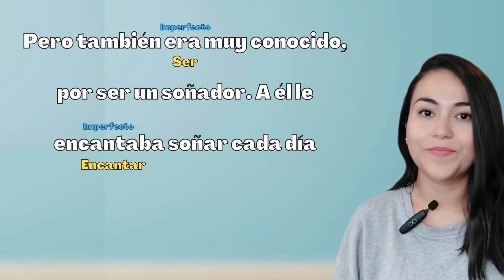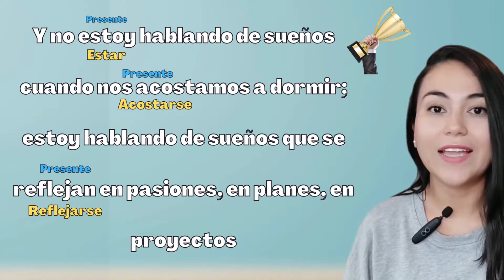Learn SPANISH verbs (past) with short stories🎧/Pretérito imperfecto-Pretérito indefinido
Short stories to learn Spanish: Albeiro el soñador
🔵Learn verbs in the past with this short and interesting story in Spanish🎧🎙️
Learn about verbs in past: Pretérito imperfecto/ Pretérito indefinido

Do you want to learn more? I invite you to see the following links📝

See you soon dear student
pao gp👩‍🏫